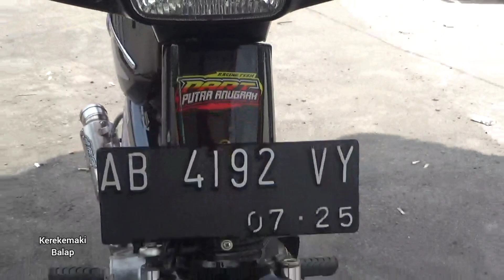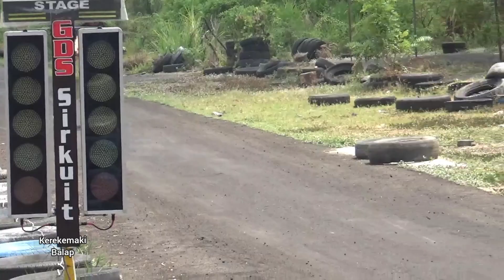CUKUP 125cc C.SERIES PUTRA ANUGRAH JOGJAKARTA DI OPER GIGI 2,3,4 RODA DEPAN TERBANG -TERBANG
HONDA GRAND C SERIES BORE UP 130 CC GARAPAN MEKANIK PUTRA ANUGRAH JOGJAKARTA